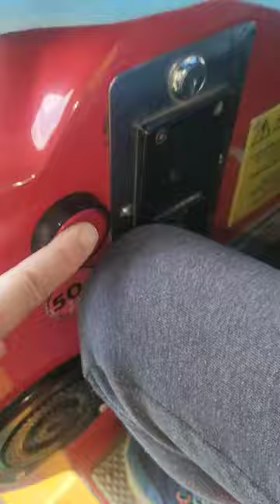Tweenies rocket kiddie ride coin operated porthcawl